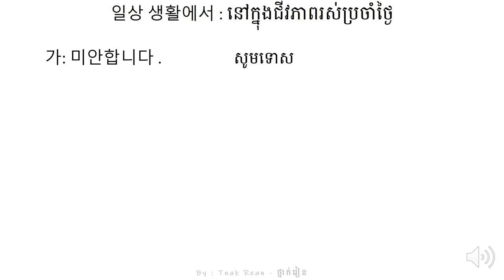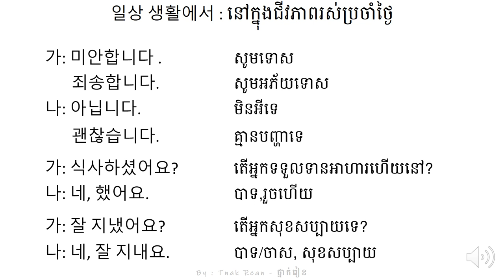រៀនសន្ទាន 2 - Korean Conversation 2 - 대화를 공부하기 2 | by Tnak Rean - ថ្នាក់រៀន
Today we learn about simple sentences which we used in Korean daily conversation!